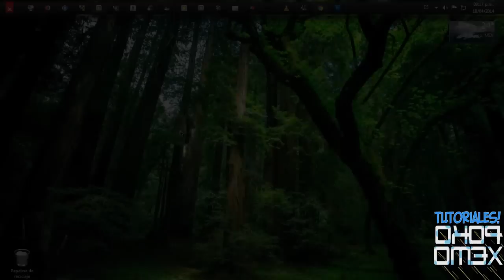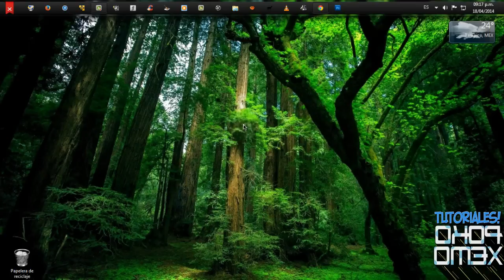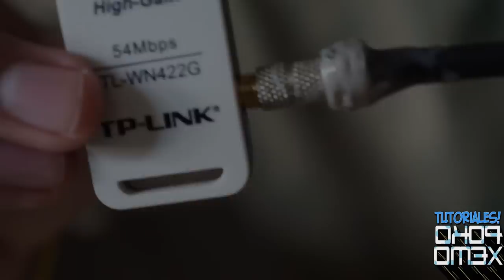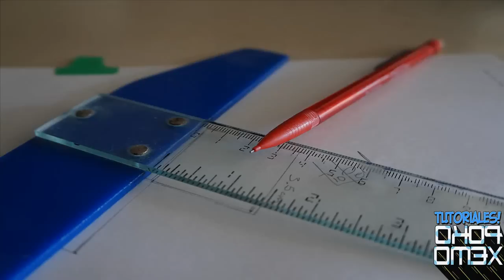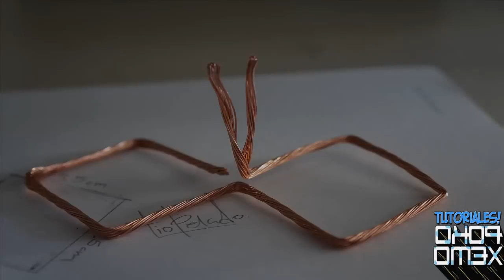Como Hacer una Antena Wifi Casera Facil "Bien Explicado"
Bueno en este Video les Mostré a
Como Hacer una Antena Wifi Casera Paso a Paso
Este Video ya lo tengo en mi Canal
y a estado hay por varios Años.
pero Falta la 2da de ese Video, eso Significa
que el Video esta Incompleto :(
Pero Bueno aqui les tengo el Video,
Todo Grabado Nuevamente..

Como se los Comente, este Video estará en 2 Partes
Es importante ver los 2 Vídeos!!
Para decidir si llevar acabo esta antena.
Aqui te dejo la Segunda Parte.
Donde Aclararemos Alguna Preguntas.

Por Favor, Antes de Realizar alguna Pregunta
Mira Bien Ambos Videos :D

---Los Materiales Necesarios son los Siguientes---
#1- Un Adaptador Wifi Con Antena Externa Desmontable
#2- Dos conectores F para Cable Coaxial "Tipo Rosca"
#3- Cable Coaxial para Antena de Television 1 a 4 M
#4- Un Adaptador F Hembra para Cable Coaxial
#5- Un Metro de Cable de Cobre "Puede ser Menos del Metro"
#6- Una Tapadera de Aluminio o un Cuadro de Lamina Galvanizada
#7- Lija Para Fierro, Silicon Liquido, Alicate, una Regla.
       Varias Hojas de Papel, un Exacto, & Tiempo Libre :3

Estos Son los Materiales, son muy Fáciles de Conseguir.
Si te Preguntas Donde venden estos Adaptadores Wifi
Puedes Comprarlos en MercadoLibe, no superan los $400MX

Te Espero en la Segunda Parte.
cualquier Pregunta que tengas sobre este Video
Mándame un Msj Personal, y te Ayudare lo Antes Posible..
Enviame un Mensaje Personal "Click Abajo"

No tengo, y Nunca tendré :)